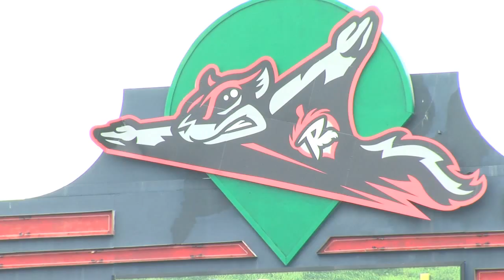VCU Men's Soccer in the Community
VCU Men's Soccer teamed up with the Richmond Flying Squirrels to put on a youth soccer clinic